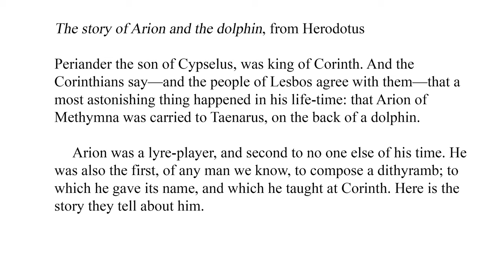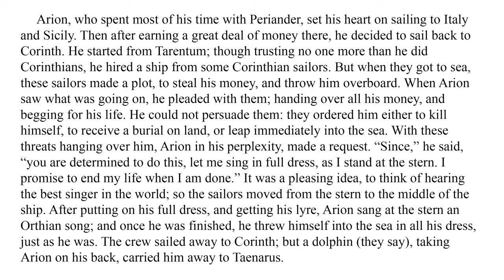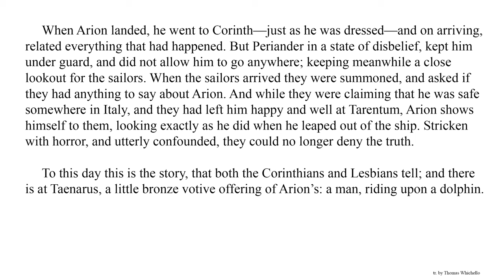Herodotus, The story of Arion and the dolphin (an original translation, from the Histories)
Recorded and translated in December 2021. Herodotus flourished in the 5th century B. C. The text is Histories, 1.23-24.

This story is most interesting as illustrating, by a display of supernatural influence, the belief of the ancients in the divinity of poetry, and its ability to affect us in the profoundest manner. In this way, the tale is analogous with that of Orpheus’s causing even the stones to move.

The story contains several other implicit morals. It inculcates the existence of a divine Providence, and its care for the innocent and good. We also see that Arion, after exhausting every human possibility, resigns himself to fate, and chooses to die a beautiful death. Josho Brouwers (2018) observes that Arion "faces death with dignity"--we might even say, faces death beautifully. Brouwers also points out another important moral, that "the truth will eventually come out." So the poet Menander says: "Time brings the truth to light."

The dithyramb was a hymn dedicated to the god Dionysus. Dolphins were also associated with Dionysus.

The story of Arion and the dolphin, from Herodotus

Periander the son of Cypselus, was king of Corinth. And the Corinthians say—and the people of Lesbos agree with them—that a most astonishing thing happened in his life-time: that Arion of Methymna was carried to Taenarus, on the back of a dolphin.

Arion was a lyre-player, and second to no one else of his time. He was also the first, of any man we know, to compose a dithyramb; to which he gave its name, and which he taught at Corinth. Here is the story they tell about him.

Arion, who spent most of his time with Periander, set his heart on sailing to Italy and Sicily. Then after earning a great deal of money there, he decided to sail back to Corinth. He started from Tarentum; though trusting no one more than he did Corinthians, he hired a ship from some Corinthian sailors. But when they got to sea, these sailors made a plot, to steal his money, and throw him overboard. When Arion saw what was going on, he pleaded with them; handing over all his money, and begging for his life. He could not persuade them: they ordered him either to kill himself, to receive a burial on land, or leap immediately into the sea. With these threats hanging over him, Arion in his perplexity, made a request. “Since,” he said, “you are determined to do this, let me sing in full dress, as I stand at the stern. I promise to end my life when I am done.” It was a pleasing idea, to think of hearing the best singer in the world; so the sailors moved from the stern to the middle of the ship. After putting on his full dress, and getting his lyre, Arion sang at the stern an Orthian song; and once he was finished, he threw himself into the sea in all his dress, just as he was. The crew sailed away to Corinth; but a dolphin (they say), taking Arion on his back, carried him away to Taenarus.

When Arion landed, he went to Corinth—just as he was dressed—and on arriving, related everything that had happened. But Periander in a state of disbelief, kept him under guard, and did not allow him to go anywhere; keeping meanwhile a close lookout for the sailors. When the sailors arrived they were summoned, and asked if they had anything to say about Arion. And while they were claiming that he was safe somewhere in Italy, and they had left him happy and well at Tarentum, Arion shows himself to them, looking exactly as he did when he leaped out of the ship. Stricken with horror, and utterly confounded, they could no longer deny the truth.

To this day this is the story, that both the Corinthians and Lesbians tell; and there is at Taenarus, a little bronze votive offering of Arion’s: a man, riding upon a dolphin.

(Nb. on a minor point of translation, I render "ἐτυράννευε" as "was king" on the supposition that τύραννος, in Herodotus, is mostly interchangeable with βασιλεύς, although this idea is contested. Otherwise, "ruler," "sovereign," "autocrat," &c., might be a better choice.)